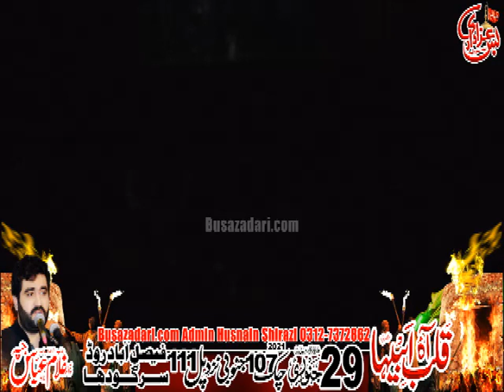Mushtarka Majlis Zakir Muhammad Hussain Shah&Zakir Raza khokher 29 Jan 2021 Chak 107 Sargodah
Contect us:- Admin: SYED HUSNAIN SHIRAZI 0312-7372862